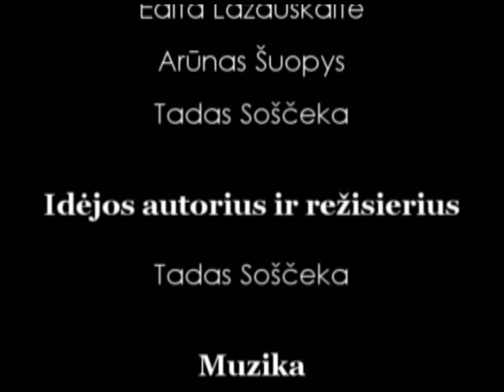Baubas. Antra Dalis. [ The Boogeyman. 2nd Part]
Trumpametražis 70-ojo buto kino studijos siaubo filmukas.
A short lithuanian horror movie of 70th flat pictures.